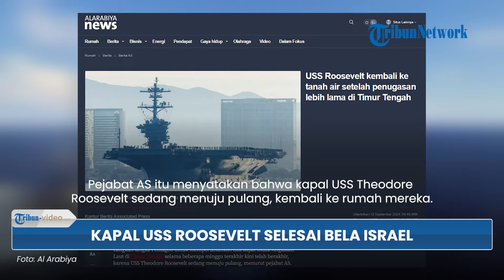Kapal Induk Perang Milik AS Ditarik dari Timur Tengah, Selesai Bantu & Bela Israel di Front Laut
TRIBUN-VIDEO.COM - Kapal USS Theodore Roosevelt Amerika Serikat (AS) dilaporkan telah ditarik dari Timur Tengah.

Mengutip Al Arabiya pada (12/9), hal itu diumumkan oleh seorang pejabat AS pada Kamis (12/9/2024) waktu setempat.

Program: Tribun Video Update
Host: Yessy Arisanti Wienata
Editor Video: Dandi Bahtiar
Uploader: Panji Anggoro Putro